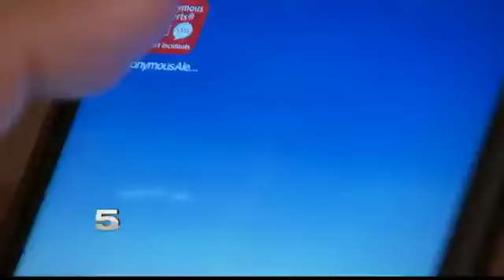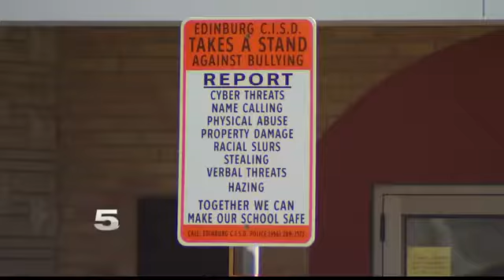Edinburg CISD Adopts Mobile App to Report Bullying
The mobile app is to help students report bullying in a quick way and remain completely anonymous.